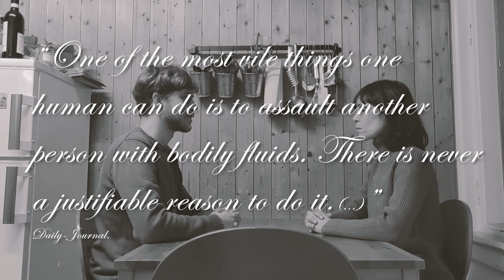VID Short Film Performance "Spitting on Each Other's Faces in the Kitchen", 2020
Remo Bolt und Maria Lorenzo Souto